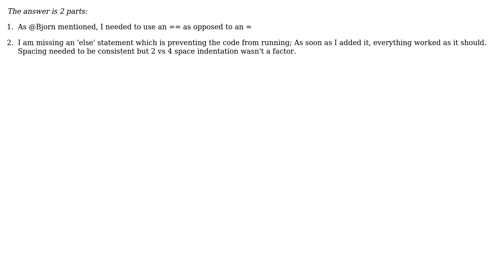GIS: Error 000989 Python Syntax error in Field Caclulator (2 Solutions!!)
GIS: Error 000989 Python Syntax error in Field Caclulator

With thanks & praise to God, and with thanks to the many people who have made this project possible! | Content (except music & images) licensed under CC BY-SA | Music | Images & others | With thanks to user Tigerwoulds user PolyGeo user Bjorn and the Stack Exchange Network Trademarks are property of their respective owners. You are responsible for your own actions.